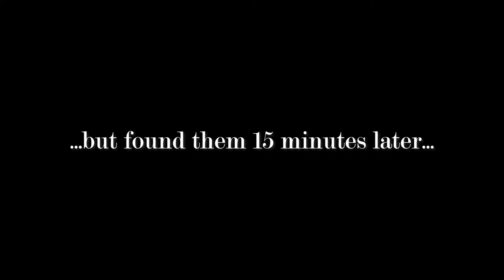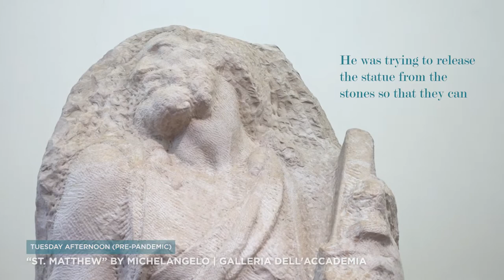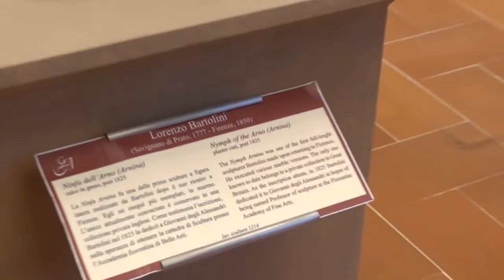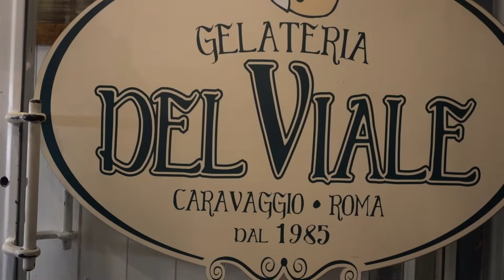Florence Italy Day Trip from Rome! | Florence in One Day Italy Travel Vlog | Frolic & Courage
Florence ItalyVlog In this Florence, Italy travel vlog, we spend a day walking the streets and seeing the major sights in Firenze, Italy! Join us as we visit Piazza di Santa Croce, see the statue of David by Michelangelo at the Accademia Gallery (Galleria dell’Accademia), see Lorenzo Ghiberti's Gates of Paradise, stand in awe at the Cathedral of Santa Maria del Fiore, and spend our final moments in Piazza della Signoria!

My sister and I traveled to Italy just before the pandemic hit and I held off from releasing these Italy travel vlogs…until now! I asked what you wanted to see and the majority voted for my to release the pre-pandemic Italy vlogs, so here the are!

If you’re wondering where to go on your first trip to Italy, start in Rome and take the same Florence, Italy Day Trip we did in this video!

The Beauty of Florence in a Day: Trip from Rome with Lunch Included

VIDEOS

Planning a Trip to Italy Playlist - Join us as we travel to Rome, visit a castle and drink wine in Tuscany, and take day trips to the Amalfi Coast, Positano, Pompeii, and Florence!

MUSIC
Like the music you heard in this video?
- “Flawless” by Daxten
- “Manhattan Mystery” by Stationary Sign
- “When the Noise Settles” by Dusty Decks